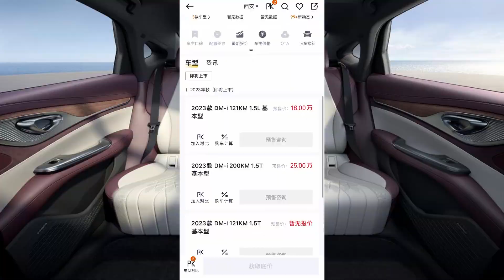海豹DM-i内饰来了：内嵌仪表盘+四幅式方向盘，你给打几分？